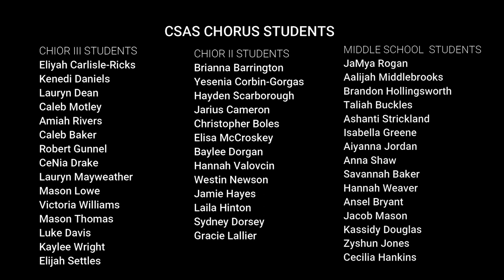Chattanooga School of Arts & Science Virtual Chorus Concert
Jam Sessions Productions presents the Chattanooga School fo the Arts and Sciences Chorus' Virtual Fall Concert. Middle and high school students display their mastery of singing chorus arrangements in German.